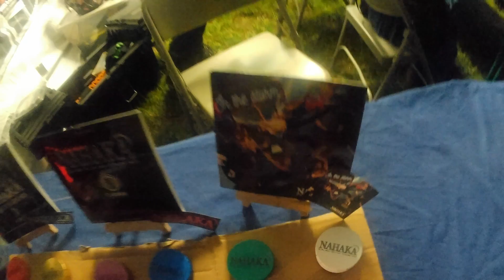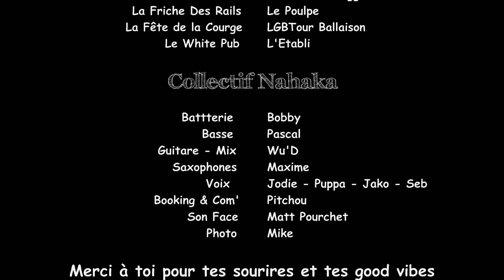Retrospective - Nahaka 2023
Reccap de nos dates de 2023 - MERCI A TOUS !

Son : "SnowDivarius" by Nahaka @BleizLafontaineRasdivarius
Montage Bobby